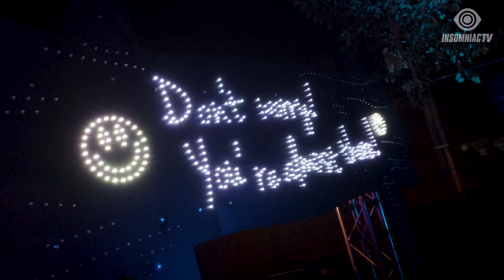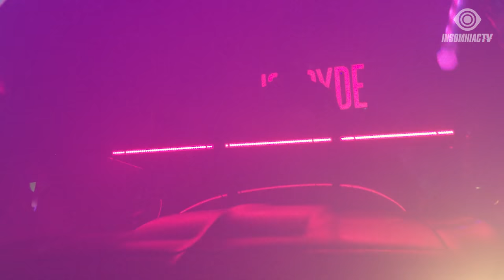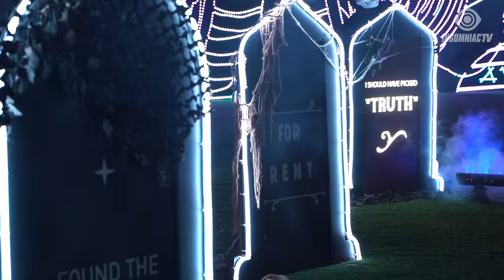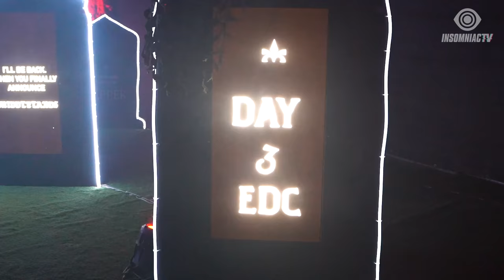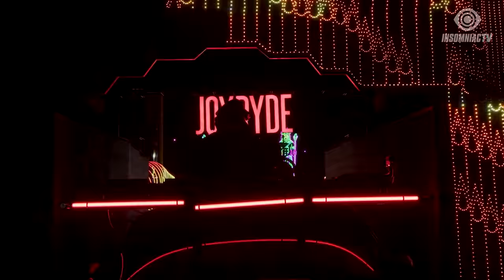JOYRYDE at Electric Mile (February 12, 2021)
😎🏎🏁 Shift it into Hyper Drive with @JOYRYDE as we take an EPIC Musical Trip down ElectricMile! Experience the Mile like never before on a ride like no other!⚡️